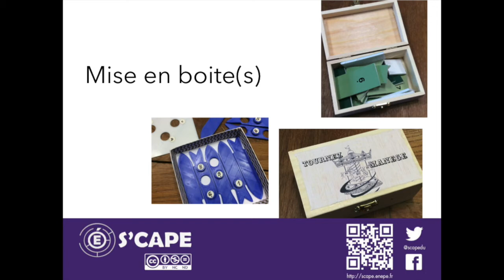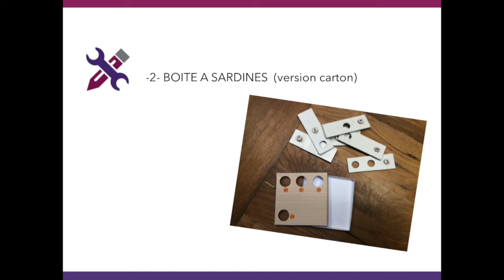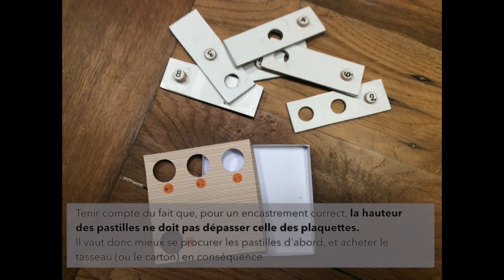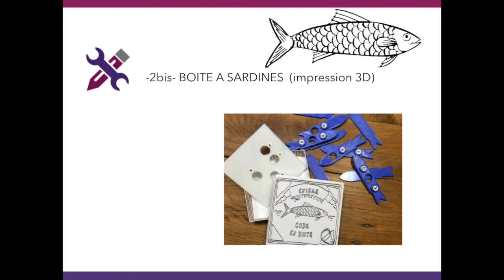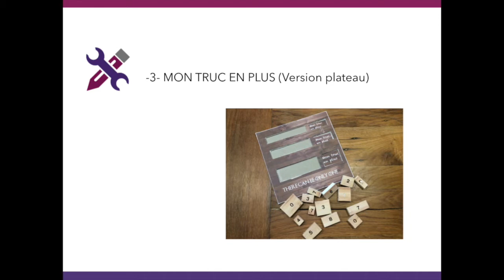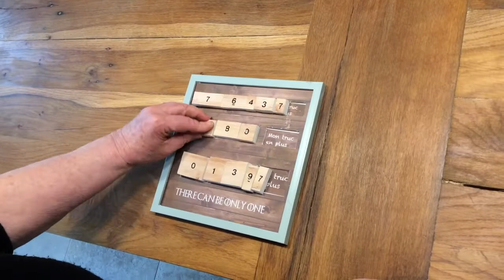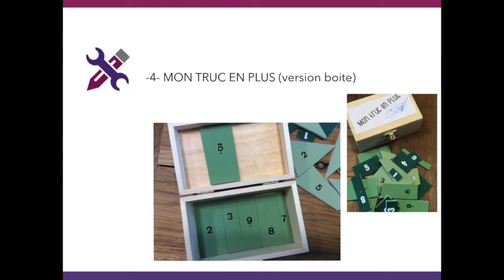Mise en boites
Par Christine Raban